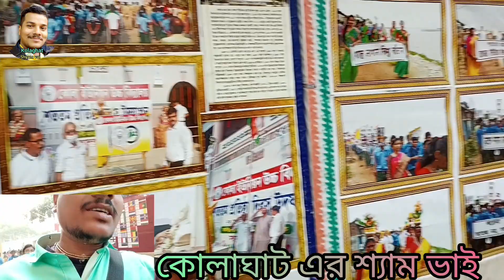কোলা ইউনিয়ন হাই স্কুল 100 তম বর্ষ উপলক্ষে এই অনুষ্ঠানসভা কোলাঘাটের রাজপথে#কোলাঘাটেরশ্যামভাই